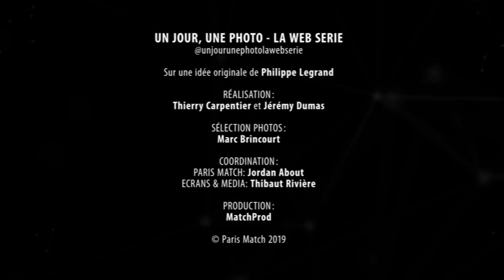Un jour, une photo - Jean-Claude Killy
« Un jour, une photo » la nouvelle web-série de Paris Match en partenariat avec Harmonie Mutuelle. Départ pour la Suisse. Paris Match rend visite a une légende française du ski : Jean Claude Killy et à sa compagne.